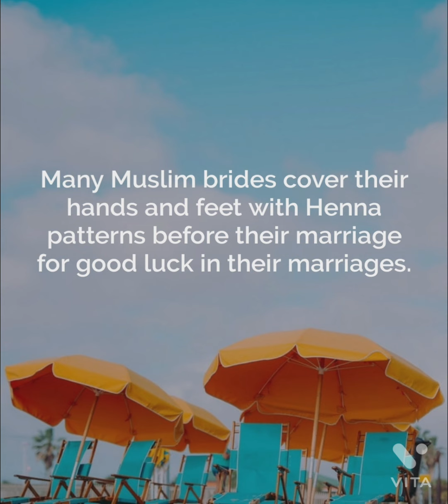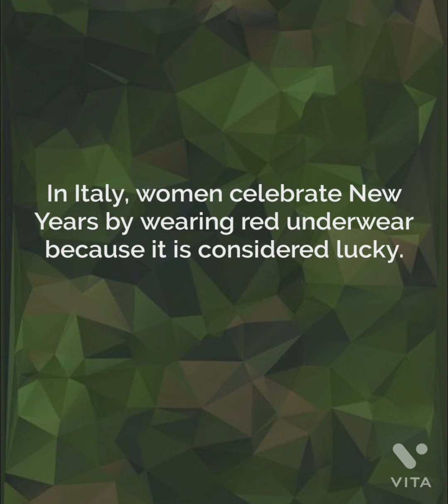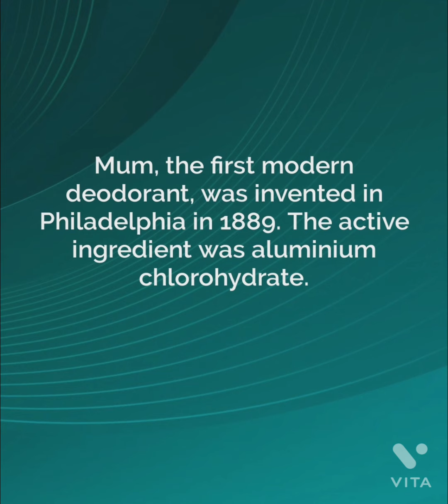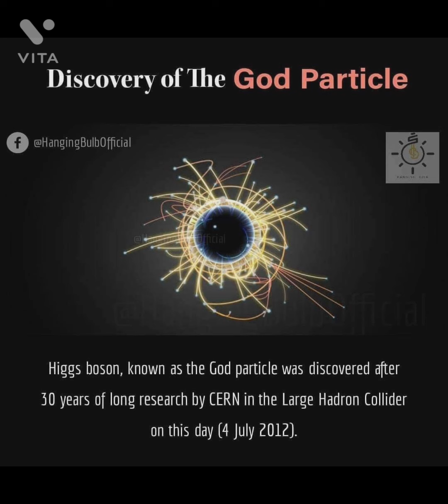Interesting facts 6| Amazing facts| Utopia of Saanvi!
Here is part 6 of my interesting facts series :)
make sure you watch all the other ones too!